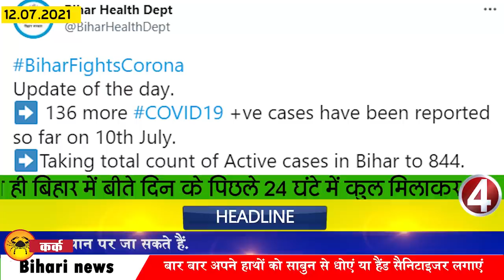Get 12th July 2021.News of Araria,Buxar,Jehanabad,Madhubani,Rohtas,Siwan,Patna,Bihar weather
1. Extended Date of Applicant for Recruitment of Gramin Dak Sevaks
Under which now for the application, candidates will have to apply in the online application form and step provided on the GDS recruitment portal of Indian Postal Department, appost.in.

2. In 6 districts of Bihar, sand mining will be done from October
3. School colleges will open from today
In Bihar, from today, the echo of children will be heard again in the school college, although at present only classes of older children are being opened, under which the students of 12th 12th will come to the schools and students with 50% attendance will be called in the college. However, an appeal has been made to the students to follow the rules of Kovid-19. Under which the school will take 1 day for half the students and the next day for the rest of the students, in this way the rules of social distancing can be followed in the school college. .

4. Now let's know how the Biharweather condition of your district will be
If we know the district wise weather conditions, then there may be rain at some places in West Champaran, Siwan, Saran, East Champaran and Gopalganj, along with it there is a possibility of rain in most parts of Sitamarhi, Madhubani, Araria Muzzafarpur, Darbhanga, Vaishali, Sheohar and Samastipur. Along with this, a warning has been issued in most parts of Kishanganj, Supaul, Madhepura, Saharsa, Araria, Purnia, apart from some parts of Buxar, Bhojpur, Rohtas, Bhabua, Aurangabad, Jehanabad and Arwal in Bihar. An alert has been issued regarding rain in parts. At the same time, forecast has been issued for rain at some places in Nalanda, Patna, Gaya, Sheikhpura, Begusarai, Lakhisarai and Nawada. At the same time, an alert has been issued in Bihar's Katihar, Bhagalpur, Banka, Munger, Khagaria and Jamui.
5. Danger hovers over the world famous Buddhist stupa located in Bihar

6. Janata Darbar of Chief Minister Nitishkumar will start again from today
7. Today in Bihari identity we will talk about Ramesh Chandra Jha
8. Action will be taken for taking a single rupee more than the price of fertilizer
9. Bihar ranks second in the country in vaccine wastage
10. Villages of Bihar will be illuminated with solar lights
11. Important information for youths looking for jobs in Patna Metro
12. Good news for electricity consumers
13. Preparations started for Bihar Panchayat elections

With the expansion of the Union Cabinet, the preparations for the Panchayat elections in Bihar are now gaining momentum, in this sequence, new updates are coming out continuously like the State Election Commission, meanwhile, another big update has come out regarding the Panchayat elections, under which the Panchayat elections are being held. During the period 850 maximum voters are going to exercise their franchise in a booth, in this regard, the State Election Commission has fixed the maximum number of voters at a booth regarding the Panchayat elections. According to the information received from the Commission, Panchayat elections will be held in all the districts. After the inclusion of the Panchayat in the municipal body, the reorganization of the Panchayat constituency and polling station is being done in the districts. In view of the effect of Kovid-19, 50 to 20 persons will be allowed at each booth once. shall be given an opportunity to stand in the queue earmarked for voting in

14. Arbitration of revenue workers will end in Bihar
15. Rail-cum-Road Bridge of Munger will start soon
16. Chirag Paswan will now appeal to the double bench
17. Jitan Ram Manjhi expressed his desire for the progress of the country
18. Jan Adhikar Party Supremo Pappu Yadav Again Shares Emotional Message
19. RJD raises question on Chief Minister's chair

20. You will be able to visit the temples of South India in less than one day's cost of Rs.

21. Today's date is recorded in the history of India due to many reasons.

Shivaji signed a contract of friendship with the East India Company in 1674. The first steamship built in India, the Diana, was unveiled at Calcutta (now Kolkata) in 1823. After the assassination of Mahatma Gandhi, the ban imposed on the RSS was conditionally lifted in 1949. Bhagalpur and Ranchi Universities were established in 1960. India and Bangladesh 'Maitri' bus service between Agartala and Dhaka started in 2001. The famous Hindi novel writer Durga Prasad Khatri was born in 1895. Bimal Rai, the director of Hindi films, was born in 1909.
22. Kovid-19 test report of all Sri Lankan players came negative

23. You can transfer so much money from Google Pay in 1 day
24. 9 Jan Suvidha Kendras will start from August
25. Asaduddin Owaisi had an impact on Biharpanchayatelections